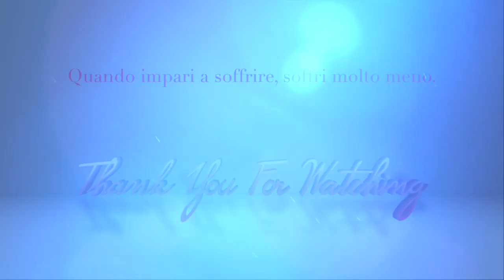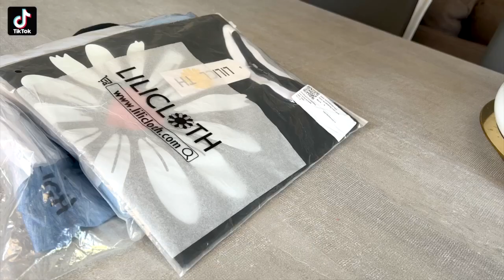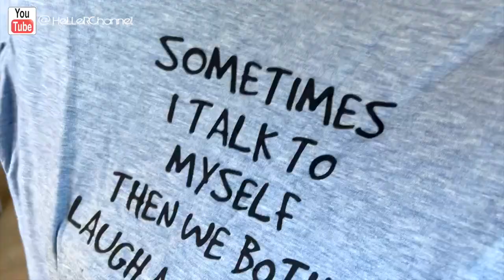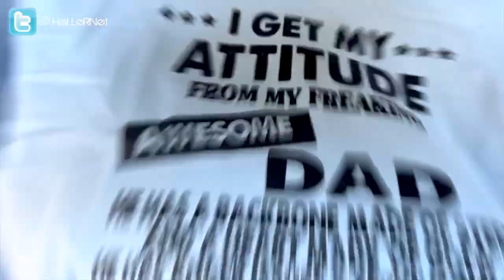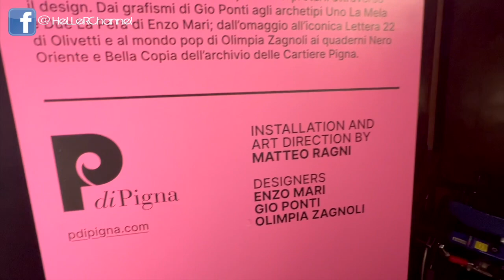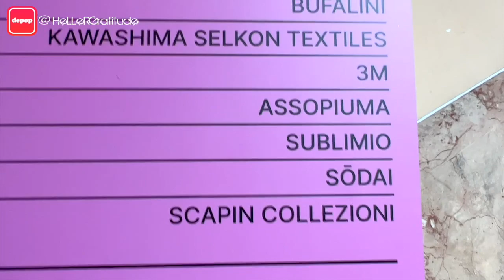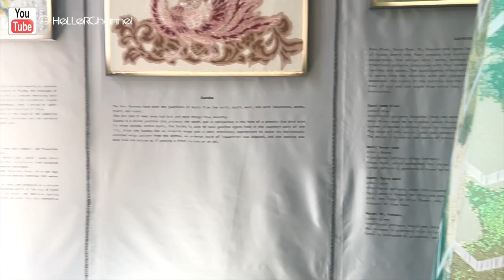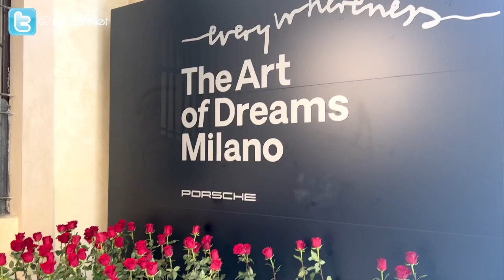CELLULITE N.I.R. Risoluzione definitiva + SORPRESA da uno di voi e DESIGN WEEK - Heller Gratitude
IN QUESTO VIDEO:
❤ Centro estetico Beatrice Ditaranto via Palestrina 4, 20124 - Milano (Milano) cell.
❤ PAN CAKE CIOCCOLATO
❤ PAN CAKE LIMONE

❤ IL MIO SHOP - Gioielli, accessori beauty e makeup, articoli per la casa e cancelleria per l'ufficio, nella sezione DIGITAL trovate LE RUBRICHE del giovedi' SENZA PUBBLICITA' e usufruibili anche SENZA essere connessi ad INTERNET